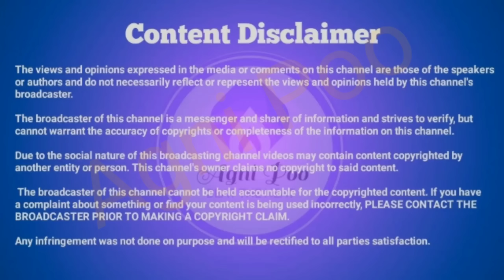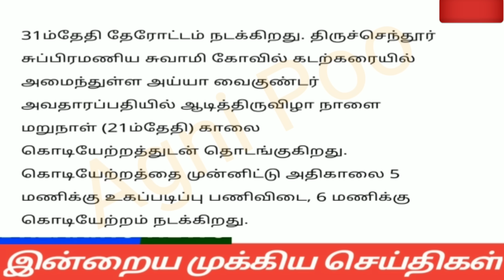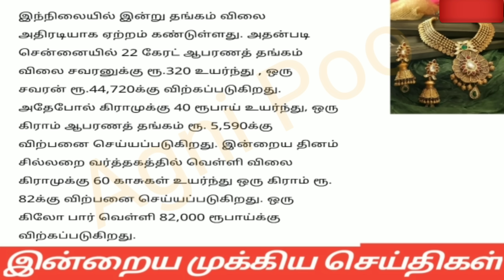காலை 8 மணி செய்திகள் | 20-07-2023|Afternoon headlines news | Mukkiya seithigal |Stalin news today